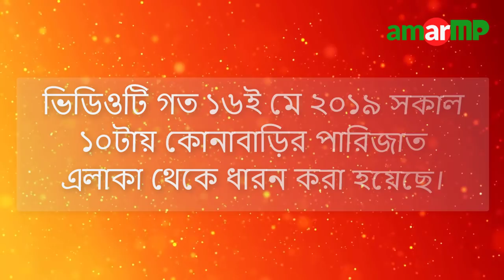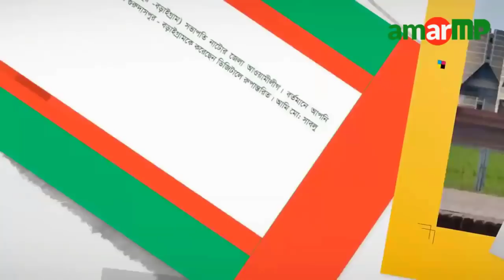গাজীপুর কোনাবাড়িতে রাস্তার উপরে বাড়ি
গাজীপুর কোনাবাড়িতে রাস্তার উপরে অদ্ভূত এক বাড়ি দেখা গেছে। এই ধরনের রাস্তা দখল বাংলাদেশে সম্ভবত এটাই প্রথম।

বিষয়টি মাননীয় আ,ক,ম মোজাম্মেল হক এমপি মহোদয়ের নজরে আনা হলো।